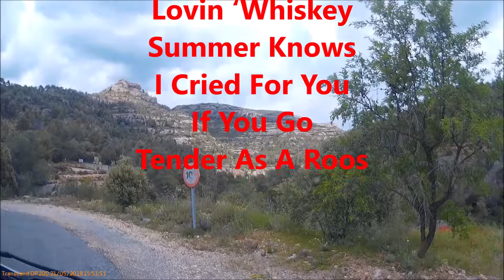De weg naar Panta de Margalef lv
21 mei 2018
De weg naar
Panta de Margalef
Presa, 43371 Margalef,
Tarragona, Spanje

Met muziek van Sjoek en Stoffel
Twee kanjers uit Vlissingen
Lovin ‘Whiskey
Summer Knows
I Cried For You
If You Go
Tender As A Roos